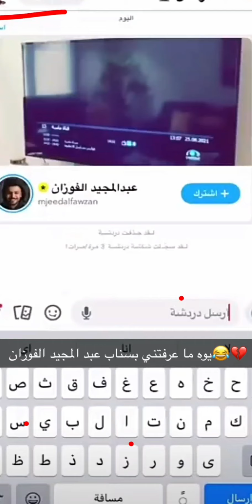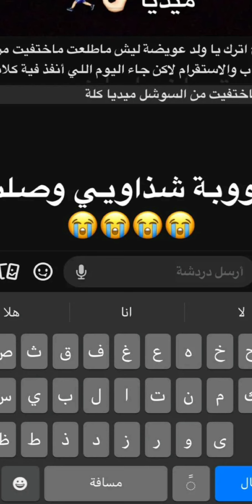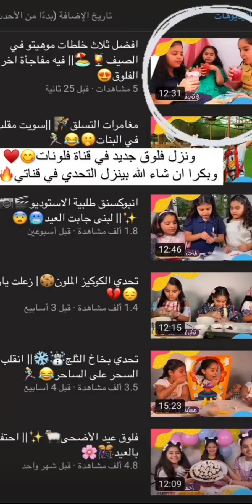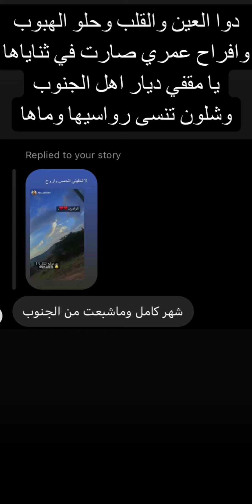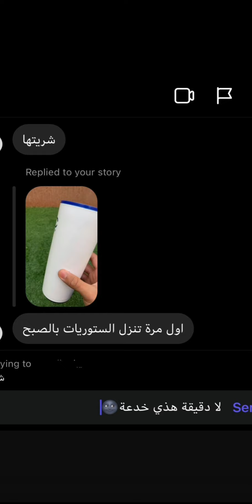خدع اصيل🤪🙄 l كواليس سهم 🤣 وصول المتسابقين 🥳 حادث يوسف 😷l الهاجري ياخذ القاح 🤯 l تجهيزات لينا العيد🥳